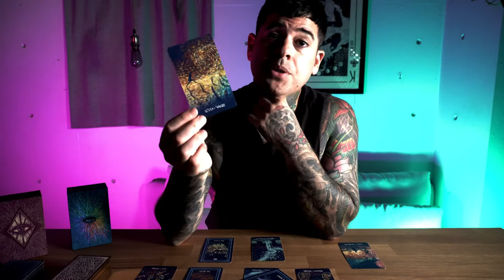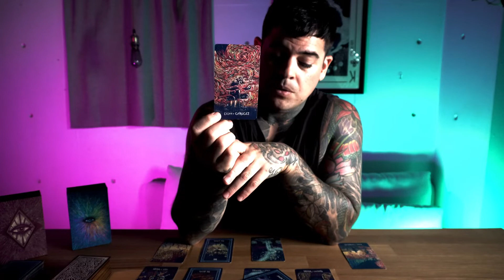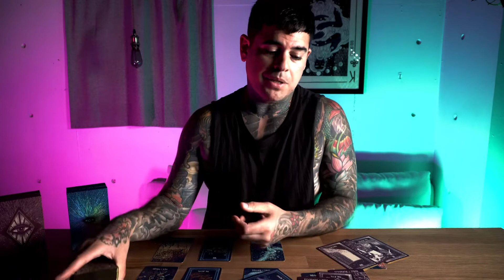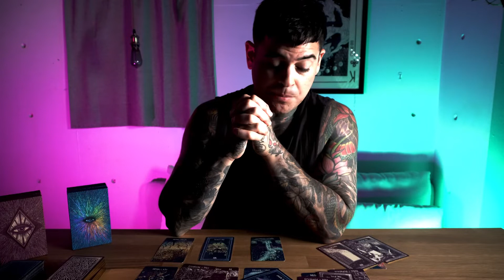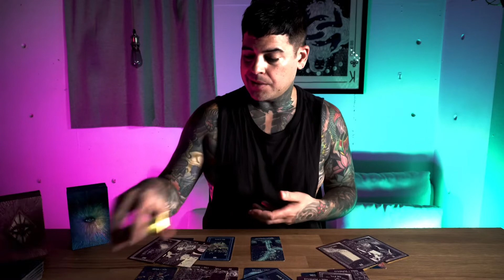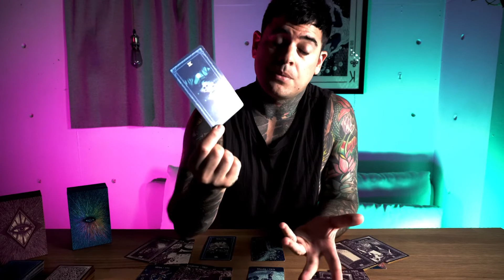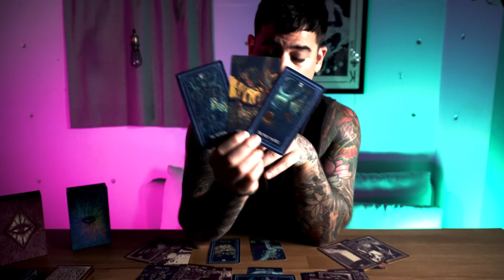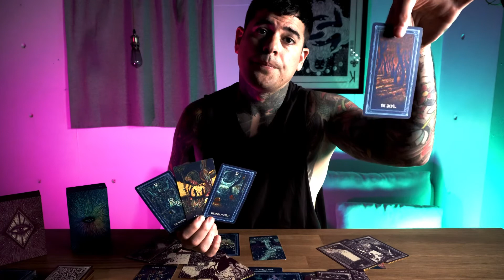Aquarius - Overthinking it. July 2022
(I will not respond to personal messages not inquiring about a personal reading)